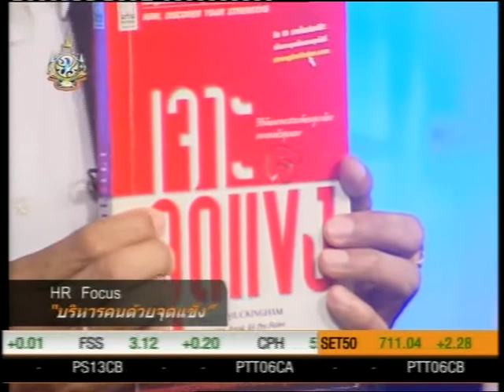Strength-based Management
Apiwut Pimolsaengsuriya - HR Focus on True Vision (TNN) # 8 - June 14, 2011